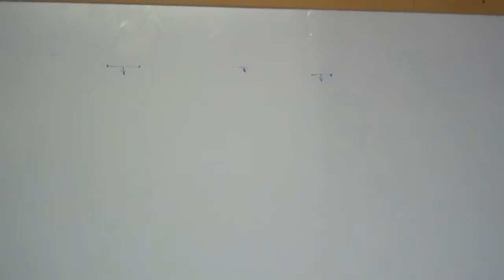Jim's Project 7/15/2013 3